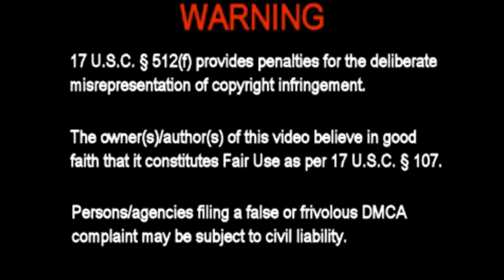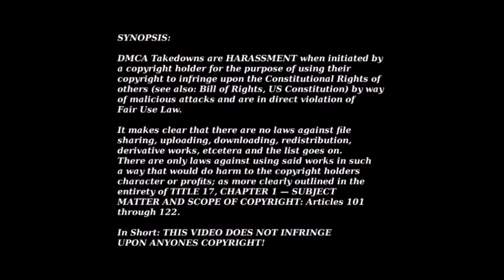Fashions For Ugly Women??? LOL